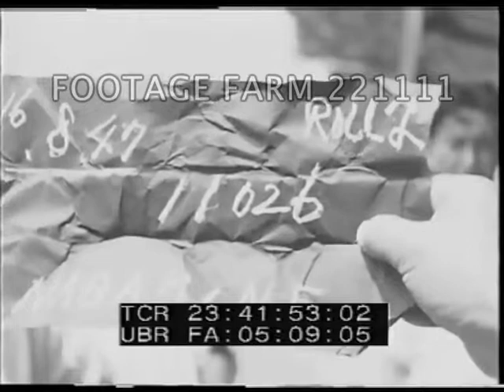1947, Buying Clothes, Tokyo 221111-06 | Footage Farm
[Post-WWII - 1947, Buying Clothes, Tokyo, Japan & Vicinity, 20-25Aug47 (per card)]
Aug47  High shot street market w/ temples? in BG.  Japanese woman looks at clothes for sale on covered stall, vendor sits cross-legged & wraps her purchase.  Patterned kimonos hanging from stall; female vendors.  Men buy clothes.  Mother w/ young daughter points to tiny kimono - vendor puts it on little girl.  EXT store w/ signs in Japanese & English, display of hats in window.  Women look at baby clothes & buy hats in store.  INT woman buying fabric at counter of department store? - female clerk wraps fabric & takes money.  Very good quality.
Post-WW2; Occupied Japan; Occupation; Shopping;